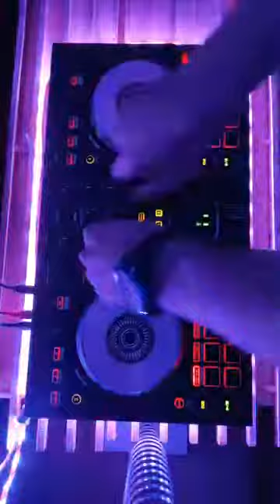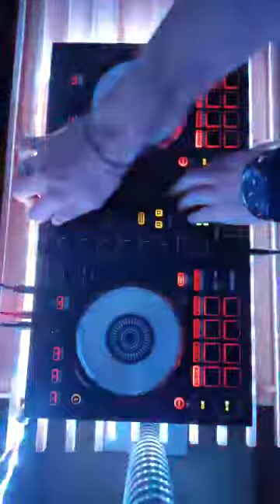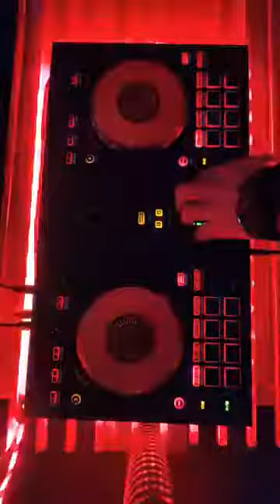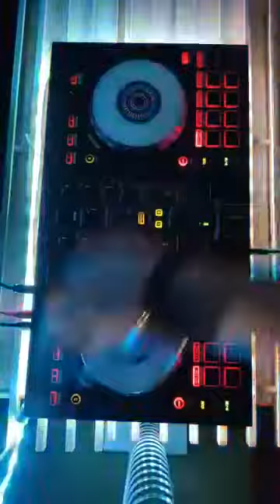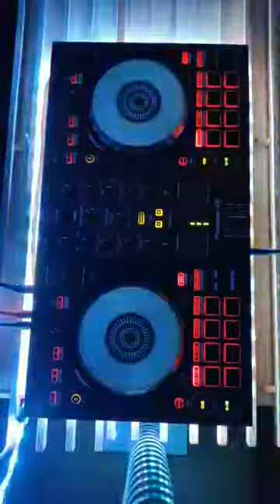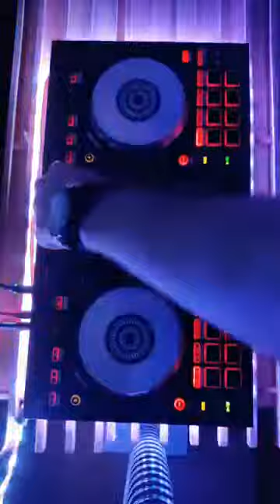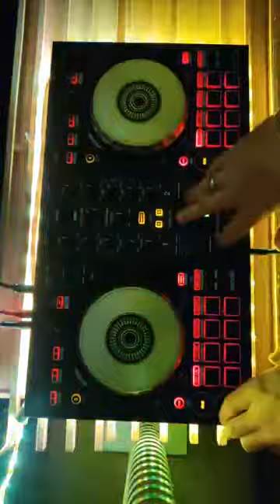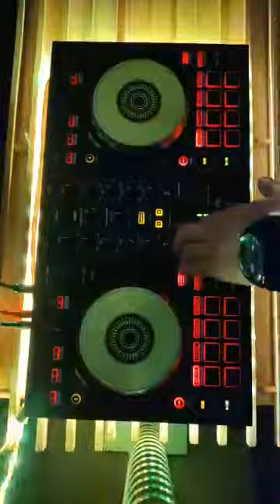WORLD MUSIC STYLES - WMS . Part 4 (Dj Astic08 Live Dj Set 2021)